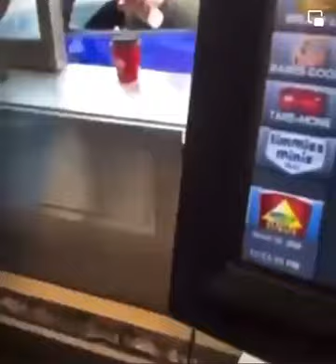Was man Menschen alles machen lassen kann.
Und ja, sie taten es alle freiwillig.

Unglaublich, was man mit Menschen alles machen kann. Wie das geht hat Edward Bernays (Propaganda, 1928) bereits vor etwa 100 Jahren nieder geschrieben.

DENKT DRAN - DENKT SELBST